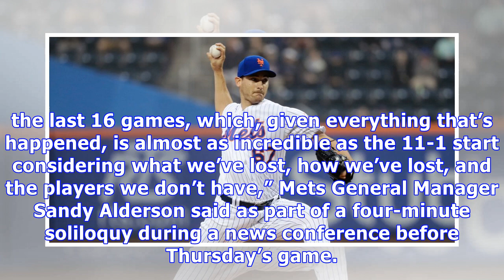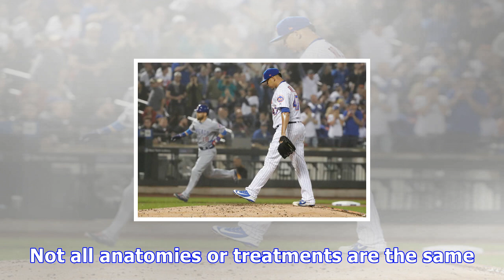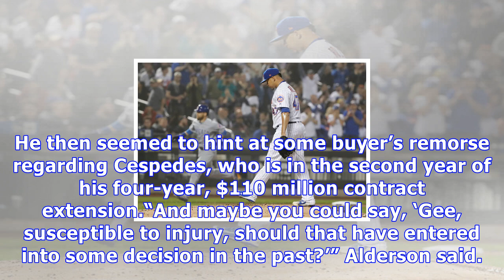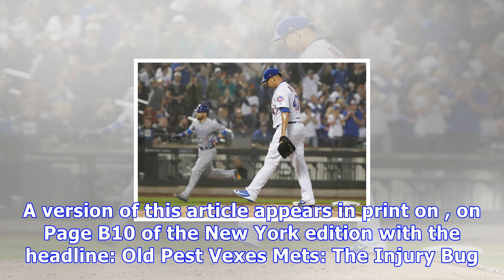Old pest torments mets: the injury bug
Cubs 5, Mets 1Seth Lugo pitched four scoreless innings Thursday in his first start of the season for the Mets, but the bullpen faltered. CreditFrank Franklin Ii/Associated PressThe topic of injuries in Flushing can be a sensitive one. From 2010 to 2017, the Mets ranked sixth in the majors in games missed because of injury. A rash of ailments during the disappointing 2017 season led to an overhaul of the team’s medical procedures and personnel. But several notable injuries throughout the organiza...